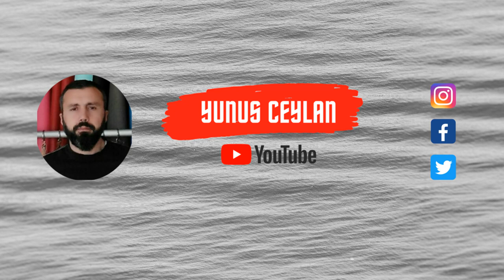ÇOCUKLARDAN EZGİLER ŞEHİT TAHTI